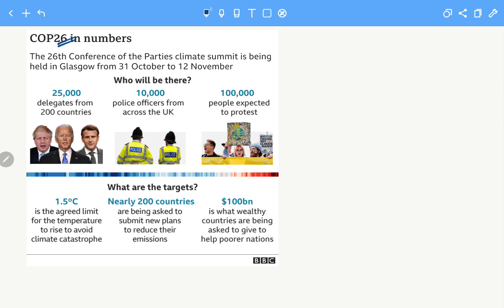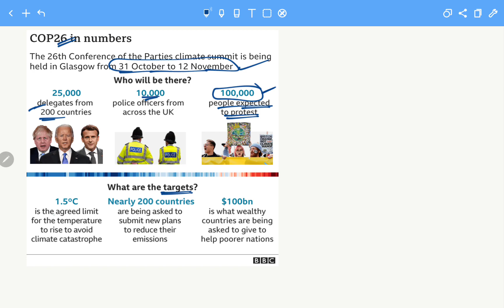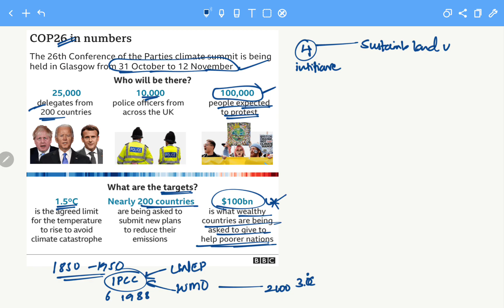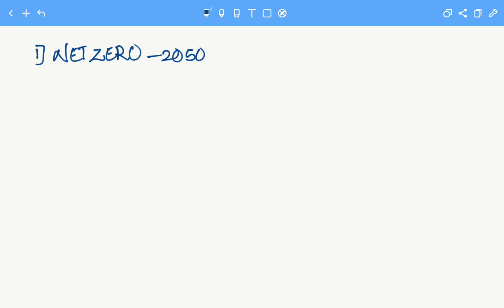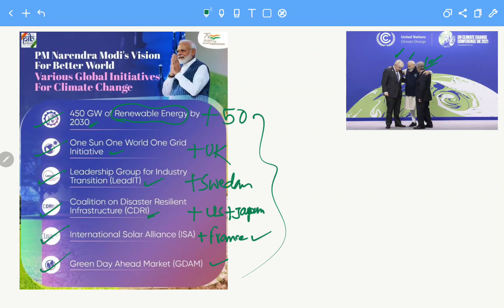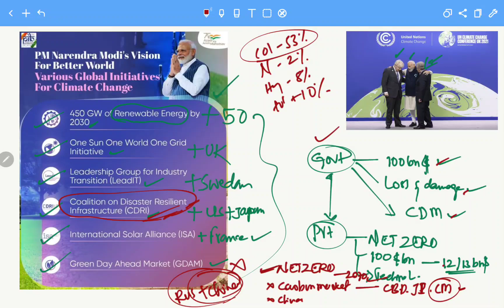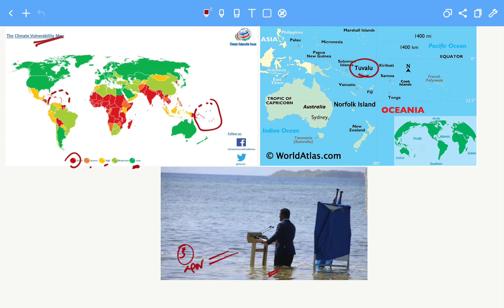||Glasgow COP-26||AKKA-IAS-ACADEMY||CA. Clear-Cut Series.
ಗ್ಲಾಸ್ಗೋ COP 26 ಸಮಾವೇಶ ಮತ್ತು ಪರಿಸರದ  ಮೇಲಿನ ಭಾರತದ ಕಾಳಜಿ ಘೋಷಣೆಗಳು.COP26 is the next annual UN climate change conference. COP stands for Conference of the Parties, and the summit will be attended by the countries that signed the United Nations Framework Convention on Climate Change (UNFCCC) – a treaty that came into force in 1994.